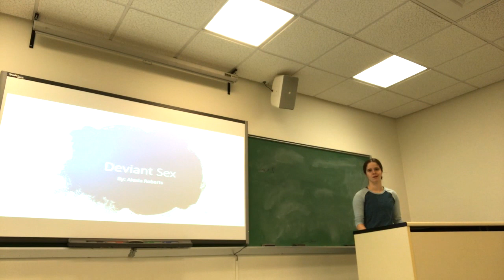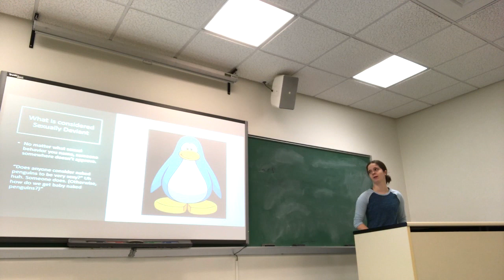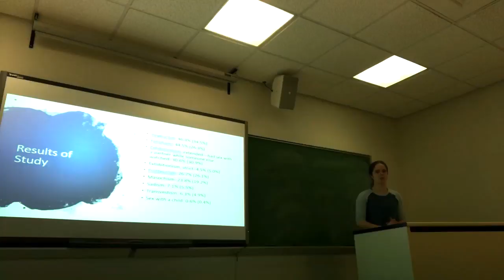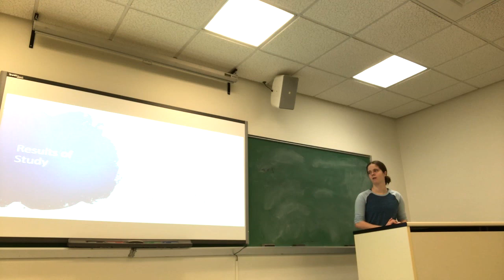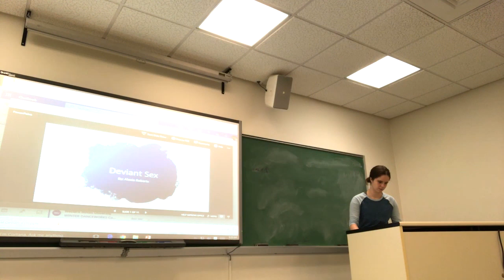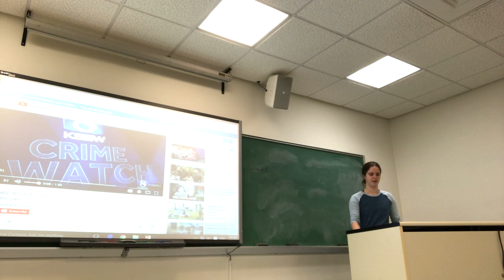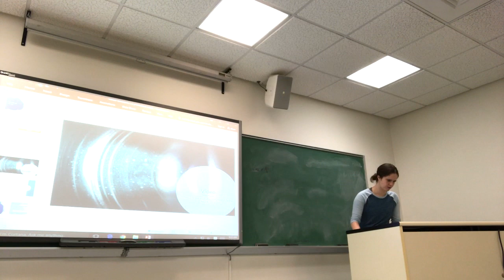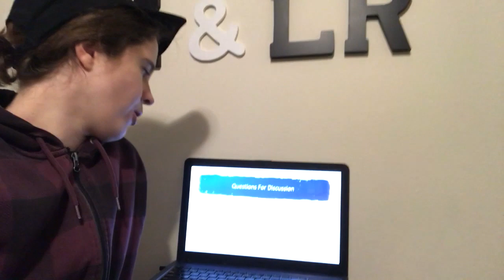Sexual Deviance Project - Human Sexuality | Alexia Roberts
EIU